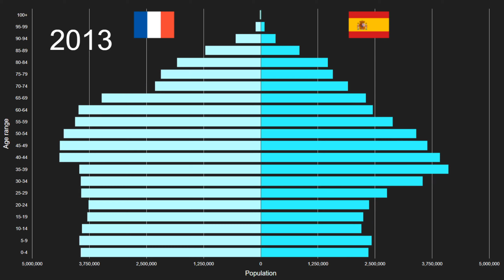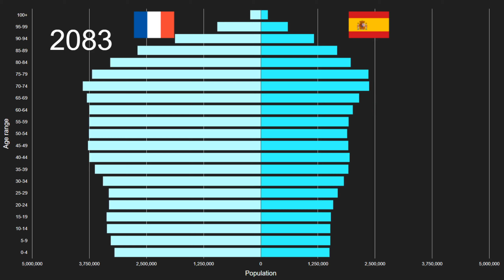France vs Spain Population Pyramid 1950 to 2100